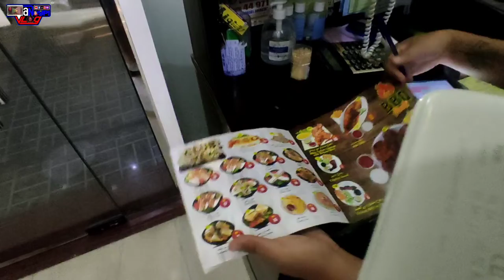Ano bang Ulam sa loob ng Supot? | Monthly Broad Meal Series Day 15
vlog food series Ano bang Ulam sa loob ng Supot? alamin

GOD BLESS... THANKS ALL